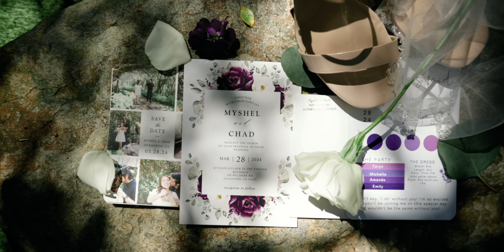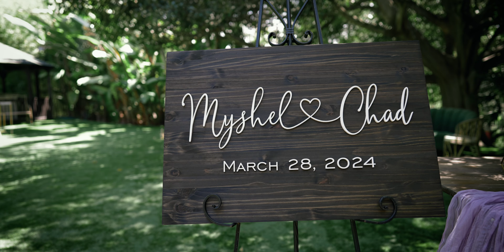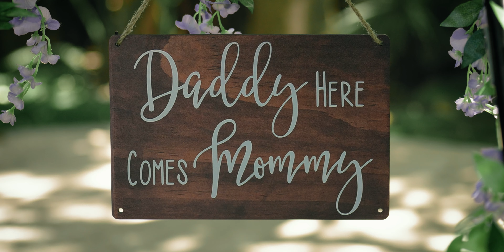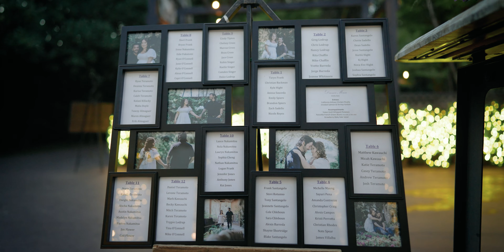Wedding at Botanica | Oceanside, California | Myshel + Chad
Located on the eastern side of Oceanside lives a tropical outdoor wedding paradise called Botanica (@botanicathevenue). On March 28, 2024 our crew was lucky enough to share a magical night with Myshel & Chad and all of their closest friends and family members.

Before the ceremony, Myshel and her ladies got ready in the beautiful the Bougainvillea Cottage while Chad got ready at the outdoor groom's cabana.   Once she was ready, Myshel had a first look with her father while Chad had a heartfelt first look with his 2 daughters. After a beautiful ceremony near the waterfall, Myshel and Chad took some family portraits at the ceremony site, followed by some gorgeous couples' portraits throughout the tropical grounds.

Once the sun went down, the tented reception kicked off with fun and family dances, a heartfelt speech from Myshel's Dad, and some killer dance moves!

Our team was incredibly blessed to be able to craft Myshel & Chad's wedding film!

We had an amazing team of all-stars, all worth checking out!
•Venue & Planning:  @botanicathevenue
•Photographer & Videographer: @taylor.film.co @chriscolefilms @chrispham1215
•Florals: @simplyadinafloral
•DJ: @dancingdjproductions
•Hair & Makeup: @alyrosebeautyteam
•Cake: @cutecakes
•Lighting: @bigazletters
•Desserts: @calicreamicecream

Are you planning a Southern California wedding? Our team would LOVE to capture your story!